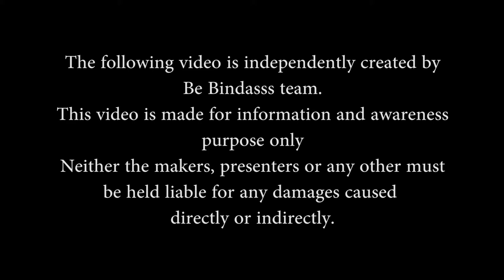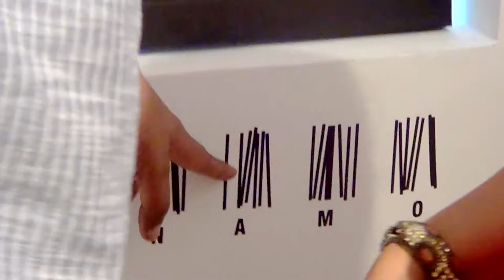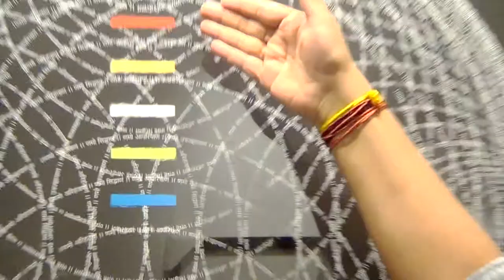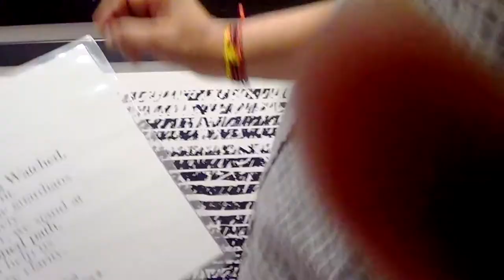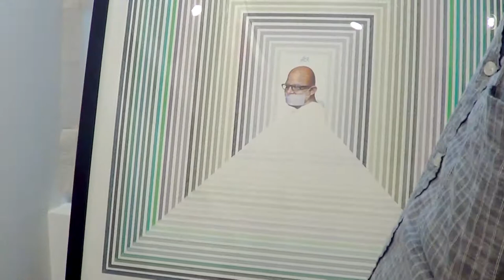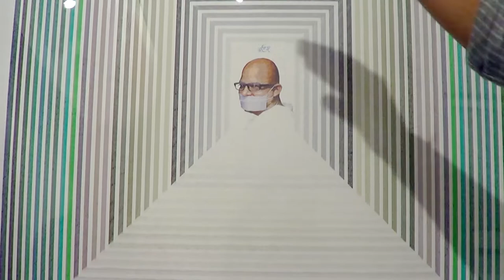JAIN KAMAL - 10 CRORE MANTRAS ON A CANVAS | TAJ MAHAL PALACE (MUMBAI) | BE BINDASSS | EPISODE 4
SPECIAL THANKS TO :
MRS. SHILPA SHARMA {ART MAKE IN INDIA}
BHAGWAN SIR {ADHIKARI COACHING CLASSES}

SOUND CREDIT & NCS (Distigure- losing sleep)

GOING TO TAJ ART GALLERY [TAJ MAHAL PALACE] -
                         We the  PRIVILEGED member of BE BINDASSS AKASH JAYKUMAR HEMKAR & RACHANA JAYKUMAR HEMKAR , got this golden opportunity to visit TAJ ART GALLERY - NAMO   with ART MAKE IN INDIA CEO  MRS. SHILPA SHARMA , and a PRESTIGE to meet HONORABLE ARTIST SHRI JAIN KAMAL DADA.
this vlog is all about it. hope you enjoy it. ..

THANK YOU MAA AND PAPA. ...